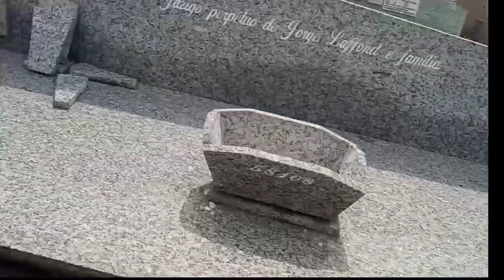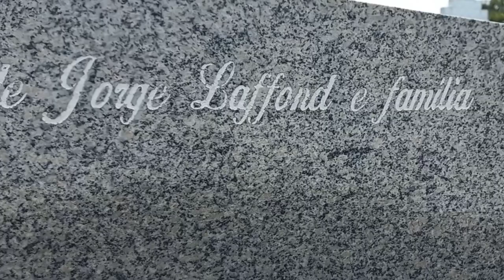Túmulo do ator Jorge Laffond. Vejam onde ele está enterrado.